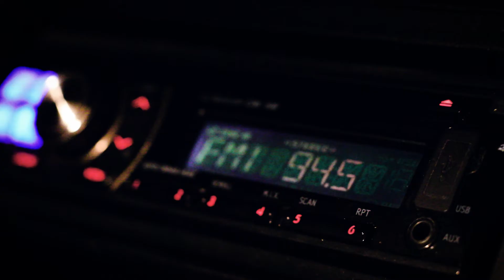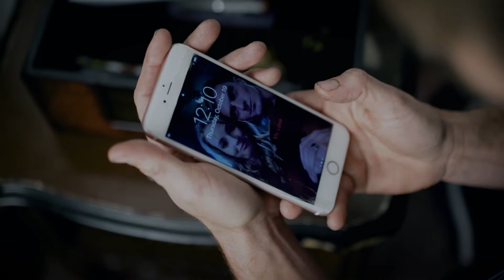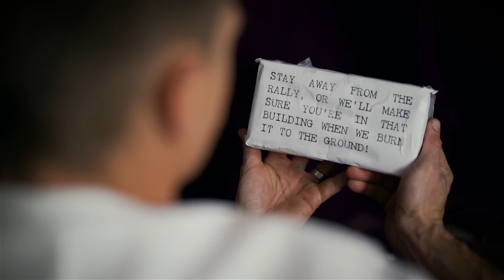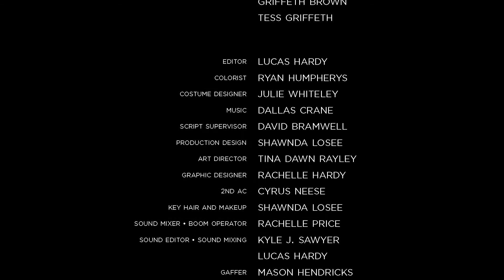The Activist (Original Short Film)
This short film made in 10 days for the Red Giant Film Festival

WINNER:
Best Supporting Actor
Best Behind the Scenes

NOMINATED:
Best Film
Audience Choice
Best Ensemble